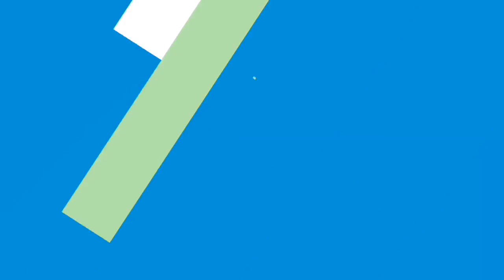Royals Eric Hosmer on need to turn this around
Kansas City Royals Eric Hosmer is expecting player experience to help turn things around during home stand. Video by John Sleezer/The Kansas City Star